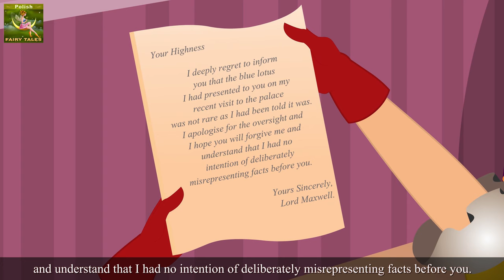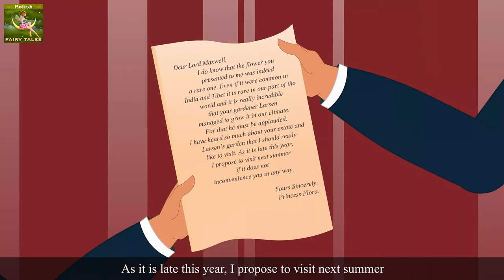OGRODNIK | The Gardener Story in Polish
OGRODNIK | The Gardener Story in Polish | Bajki na Dobranoc | Bajki dla Dzieci | @PolishFairyTales